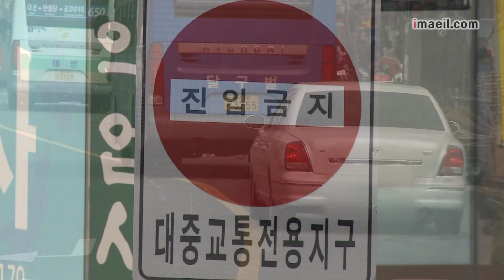중구청 대중교통전용지구 일부 해제 요청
대구 중구청이 현대백화점 일대 교통혼잡 완화를 위해 대구시에 '대중교통전용지구 일부 구간 해제'를 요구하고 나섰습니다.

8일 오전 윤순영 중구청장과 윤형구 도시관광국장 등이 참여한 가운데 대책회의를 열고 교통문제 대안을 도출하고, 대구시에 이를 전달했습니다.

중구청이 가장 강력하게 요구하고 있는 것은 '대중교통전용지구 일부 구간 해제'

현재 약전골목에서 달구벌대로 쪽으로 가려면 현대백화점 옆 이면도로와 동아쇼핑`삼성금융프라자 사이 도로를 이용하는 두가지 방법 뿐이지만 약전골목에서 반월당네거리로 우회전할 수 있게 대중교통전용지구 일부 구간을 풀면 이면도로의 차량이 분산돼 교통정체를 완화할 수 있다는 것입니다.

또 현재 동아쇼핑 앞 택시승강장을 현대백화점 맞은 편 쪽으로 이설하는 방안도 제시했습니다.

특히 현대백화점에서 달구벌대로 진출구간에 달구벌대로 주행차량과의 충돌 가능성이 크다는 판단 하에 3m 이상의 완화차로 설치도 함께 요구했습니다.

중구청은 "현대백화점 일대 불법주정차와 교통흐름 문제가 해결될 때까지 대구시 측에 대중교통전용지구 일부 구간해제 등의 해결책을 강력하게 요구할 계획"이라고 말했습니다.